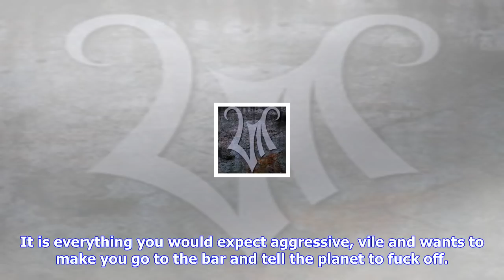Breaking News | Warrior soul reveals new album 'back on the lash'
Warrior soul reveals new album 'back on the lash'

posted Oct 24, 2017 at 1023 AM by CROMCarl.  0 Comments Warrior Soul, the band fronted by legendary ...